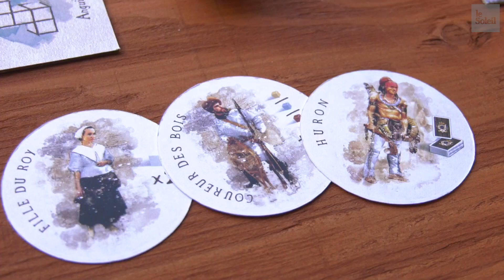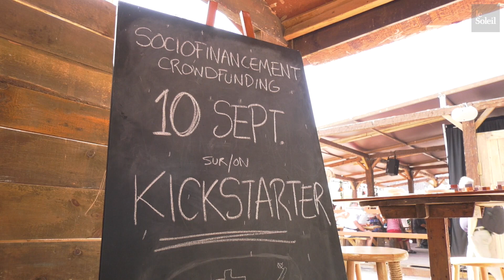Nouvelle France, un jeu de société